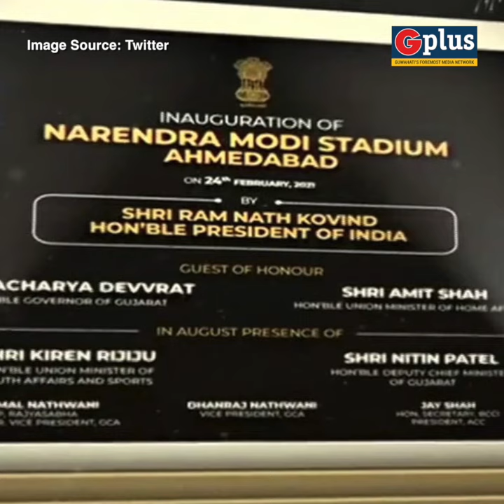India is now home to the World's largest cricket stadium named after PM Narendra Modi | G Plus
The world's largest cricket stadium at Motera in Ahmedabad was renamed the Narendra Modi Stadium and inaugurated on Wednesday by the President of India Ram Nath Kovind in the presence of Union Home Minister Amit Shah.